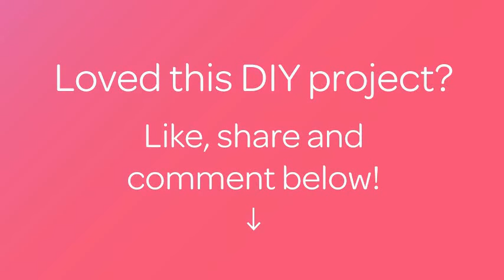How To Make A Police Costume For A Kids Photo Shoot - DIY Crafts Tutorial - Guidecentral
About this DIY project:
- Title: Make a Police Costume for a Kids Photo Shoot

Supplies:
- Blue and black yarn